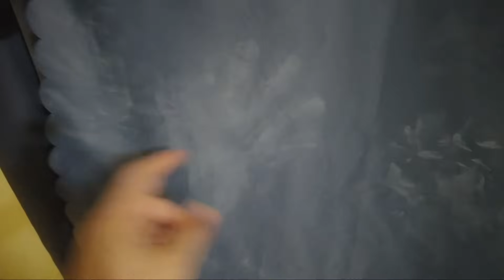Hùng Panda l Biến Căng Dùng Skibidi Toilet Bẫy Bắt 404 Vào Bao Tải Và Cái Kết